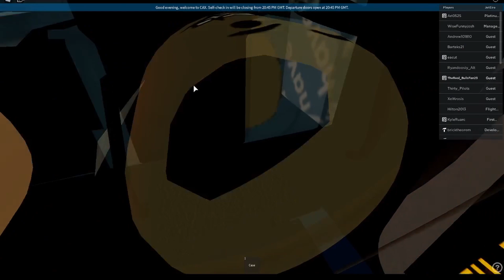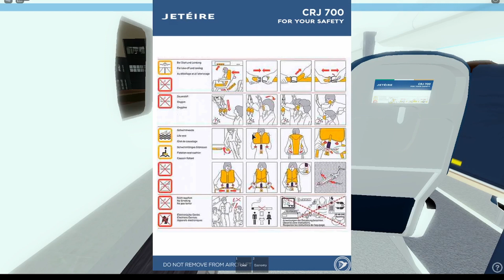Flying jetEire's CRJ700! | Roblox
Leave a like on this video if you enjoyed and want more content like this!

Edited by MrBullsFan.
Thumbnail by MrBullsFan